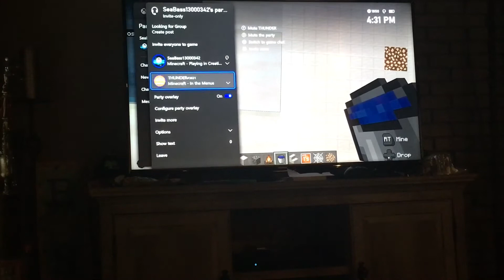Minecraft cruise ship build